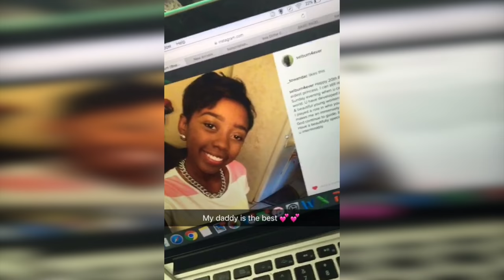MY 20TH BIRTHDAY VLOG ! HAIR ON FIRE & MORE ✨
OPEN ME

Todays video is a my 20th birthday vlog ! Your girl is finally 20 !!! I had such an amazing birthday and I want to say thank you to everyone who played a role 💕